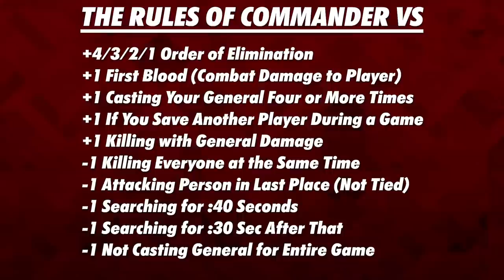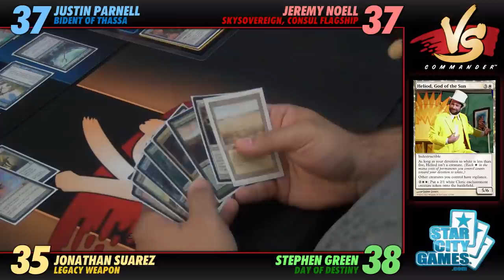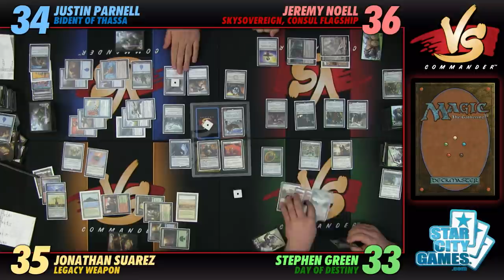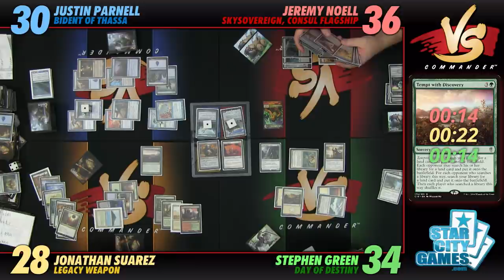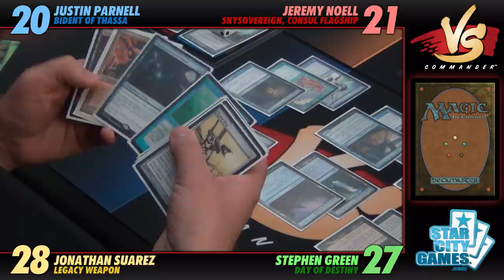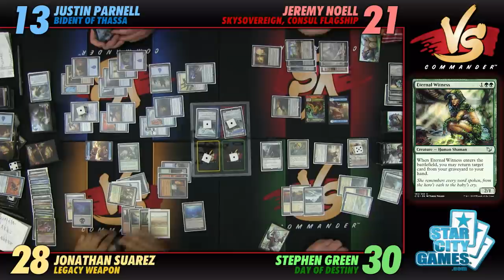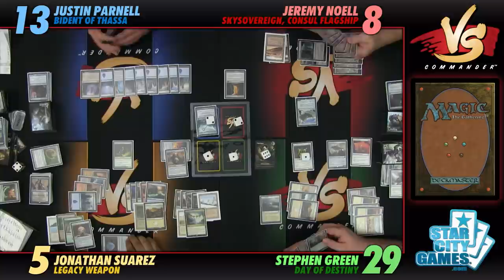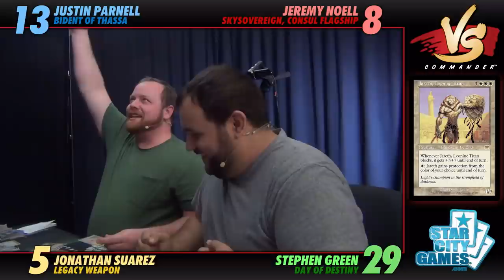Commander VS S8E3: Bident vs Skysovereign vs Legacy Weapon vs Day of Destiny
The Commander guys like creatures, but sometimes that's just not their type! The gang has non-creature legends (and non-creature non-legends that pump, well, legends) to throw the format a fun and exciting curveball this week!